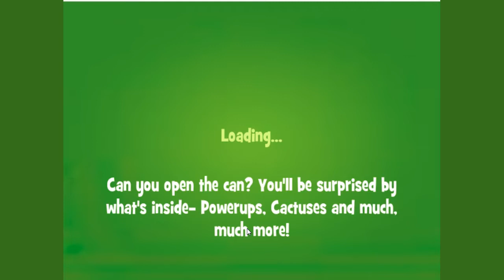Papa Pear Challenge Complete ~ NO BOOSTERS September 1, 2018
Papa Pear Saga level  Challenge, played by Blogging Witch John